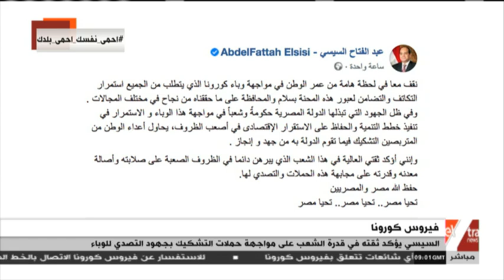موجز أخبار الـ11صباحا